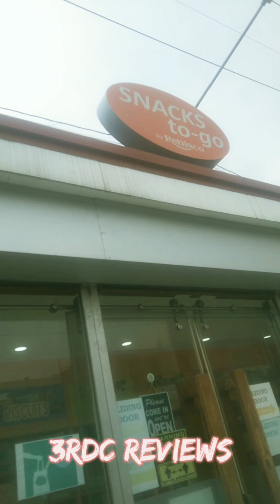REBISCO FACTORY|Snacks to GO| Murang pang Baon at pang Miryenda | Lahat Bago dito! 😍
Dito makakabili ng mura and bagong pambaon at pangmiryenda.
REBISCO Factory/ SNACKs To GO In Tanza Cavite
Dito sa May Gate nila..